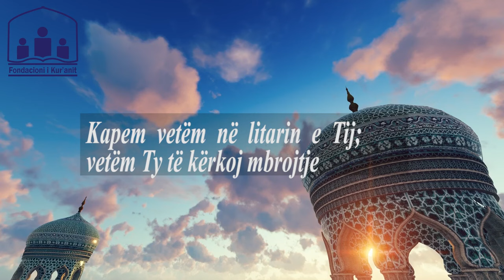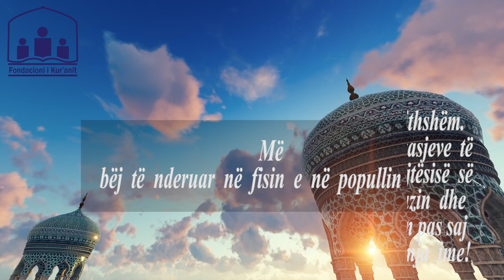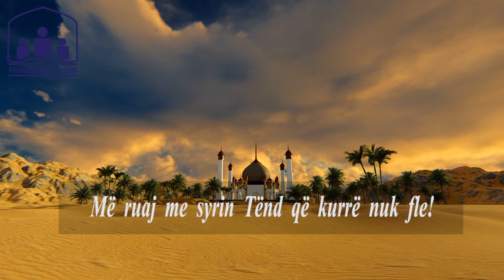Lutja e ditës së diel